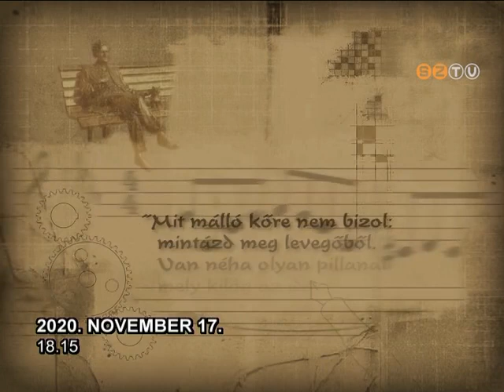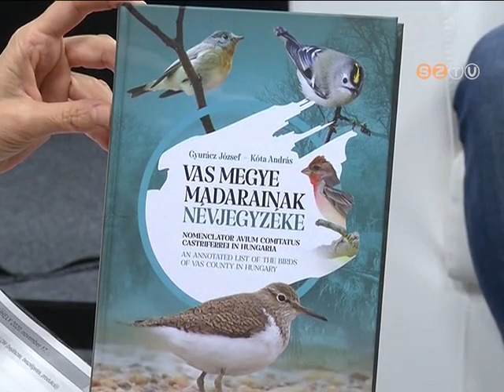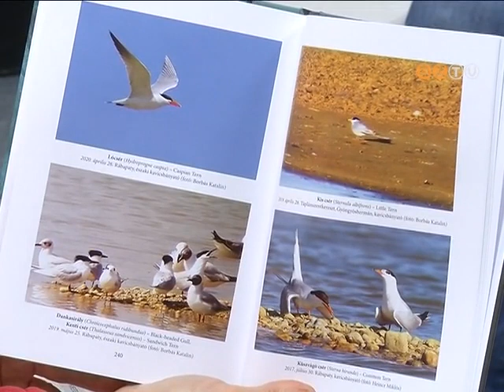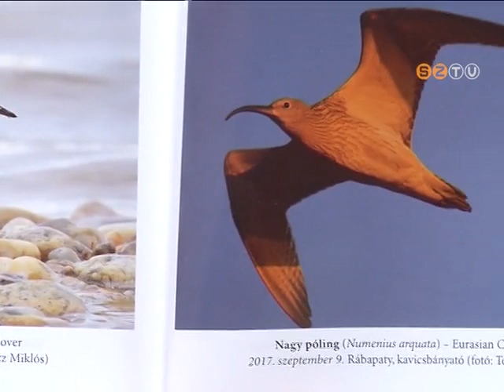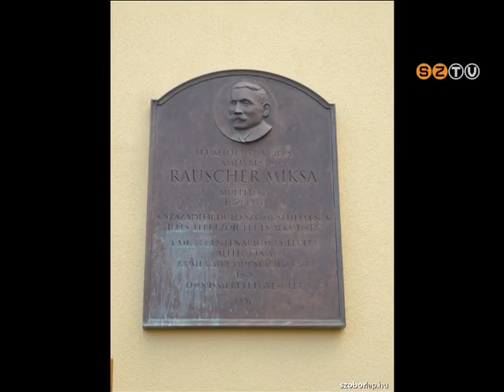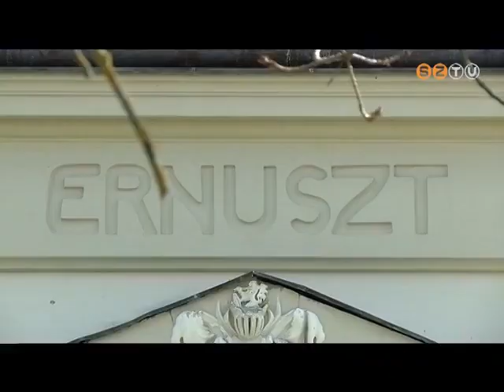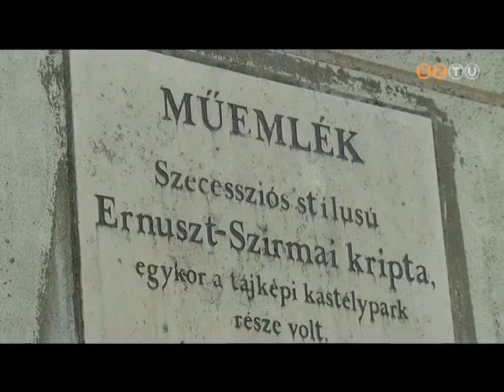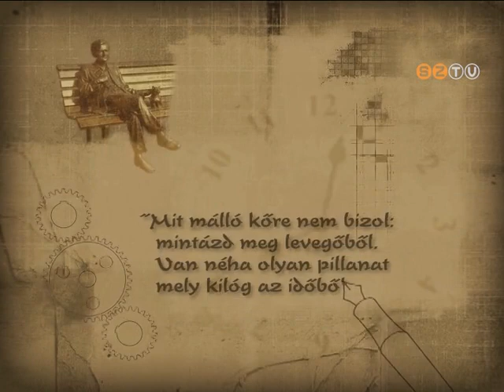Műhely - 2020. november 17.